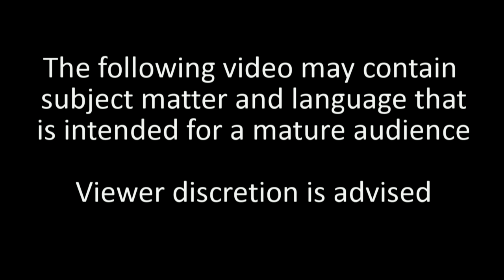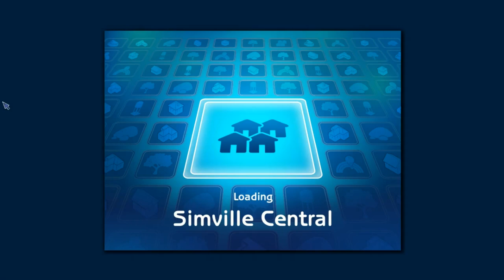Juno Way Like Subway but Stunning!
For the real Juno Birch see her stunning YouTube Channel on this stunning link:

Mod the Sims downloads used in this video

Mod the Sims
The Colour enable package v.9.2.0-15 May 2009
by screen name: Numenor

Animated Elephants - Rideable and statue versions 2008
By Screen name: Rebecah

Functioning soda machine 2006
By screen name: exnem

6 more Recolours for exnem's soday machine (set 3)
by Screen name voVilla